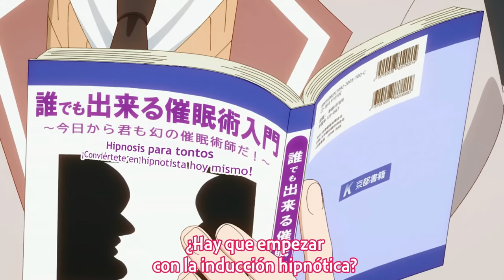Alya y Masha son hipnotizadas por Yuki y se desnudan frente a Kuze | Tokidoki Bosotto Russia